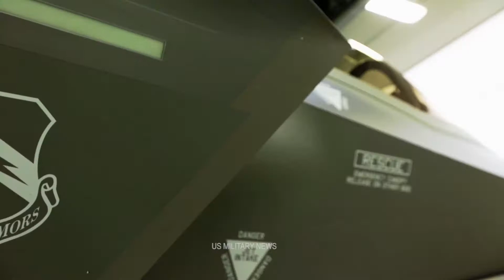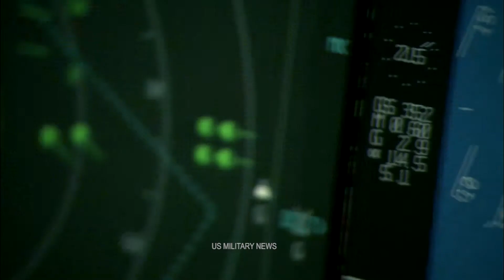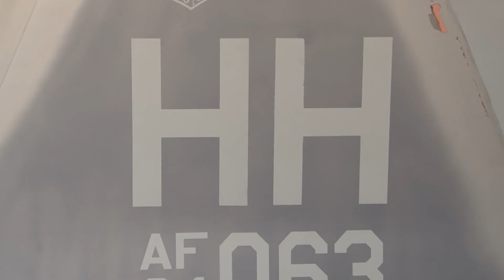China We Can Track the F-22 Raptor and Stealth F-35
tealth fighters such as America's F-22 Raptor and F-35 Lightning II Joint Strike Fighter aren't technically invisible, but they are difficult to track on radar. Now the People's Republic of China is claiming its latest fixed-wing early warning aircraft (AEW) can track such aircraft.